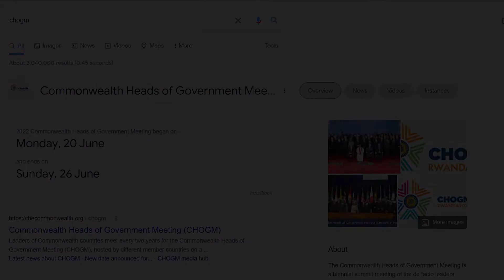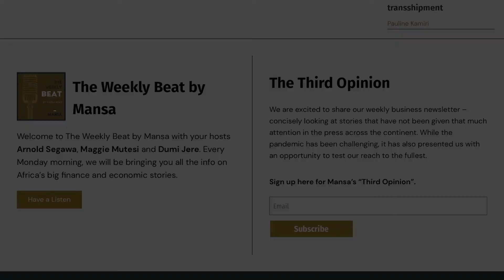Reflection on the relevance of CHOGM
As  Commonwealth heads of government meet in Kigali this week, we reflect on the past commitments - and look at opportunities there is for African countries, in terms of trade and investment.